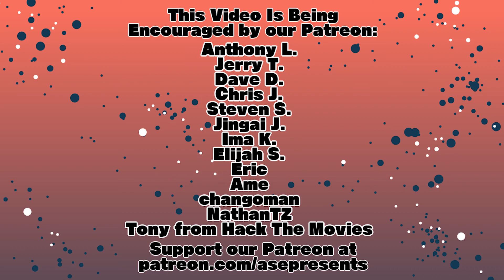Mint Salad Saw Guardians of the Galaxy Vol. 2 (MOVIE REVIEW)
I think movie is slightly worse than the first movie, but there's still a charm to this one. I like how this movie explores Peter Quill's father and how he sucks, and I would recommend this movie as a good direct watch after the first film.